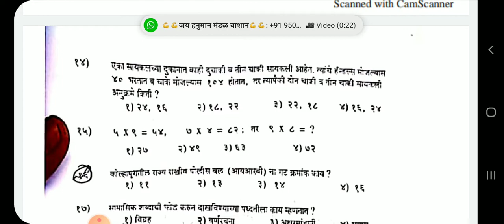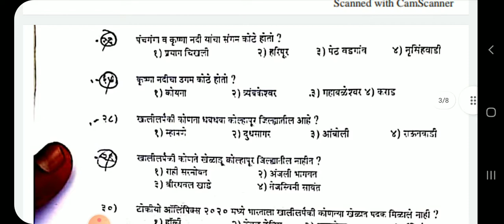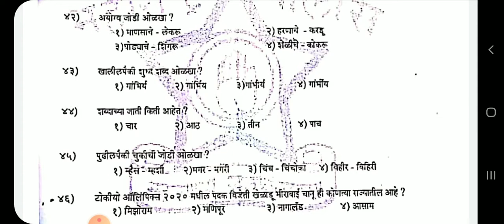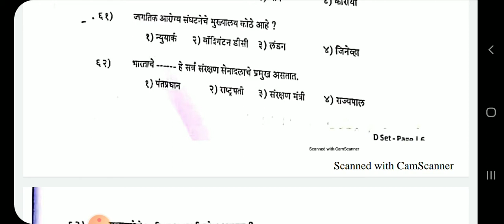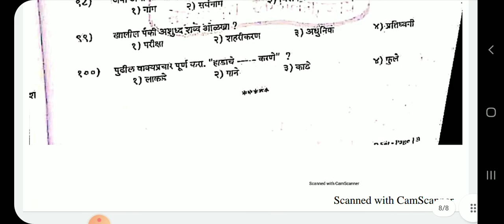महाराष्ट्र पोलीस प्रश्नपत्रिका २०२१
L.K.P.coaching classes .स्पर्धापरीक्षा मार्गदर्शन केंद्र .पोलिस भरती , तलाठी ,MPSC ,UPSC ,MIDC .kolhapur